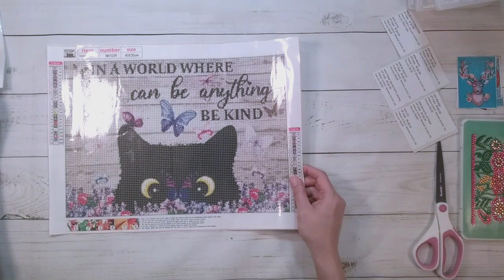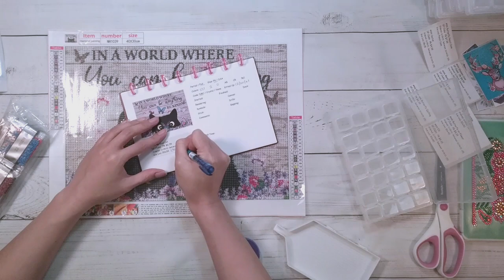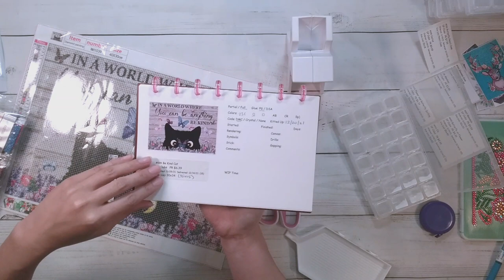Diamond Painting Kitting Up - DP Clubs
Join me while I kit up several diamond paintings from DP Clubs.

Xyron Sticker Maker
56 Grid Storage 3 pack
56 Grid Storage 5 pack
28 Grid Storage 10 pack
28 Grid Storage 6 pack
28 Individual Grid Storage 6 pack